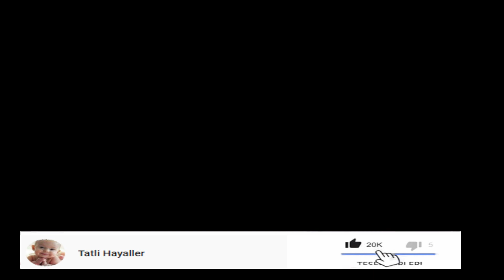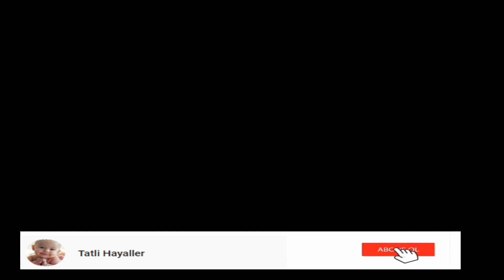Sevdim Seni Bir Kere Yeni kamera arkası görüntüler